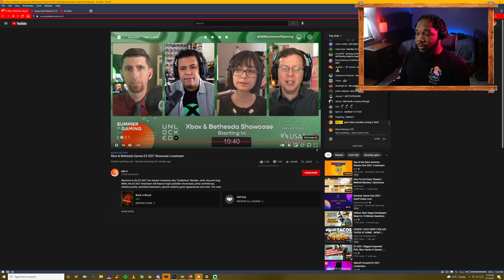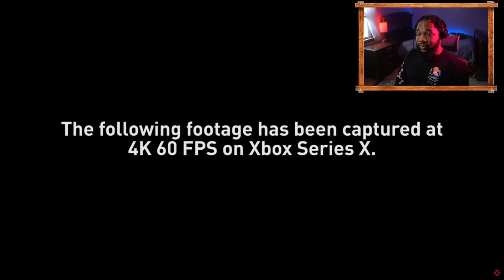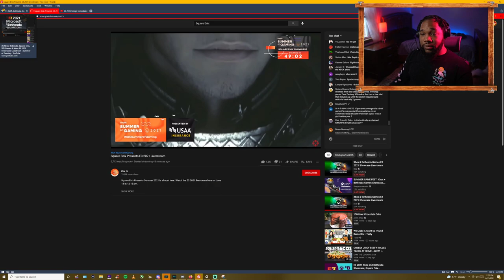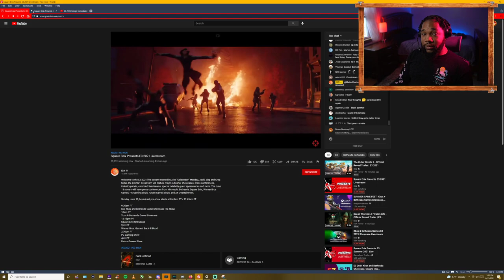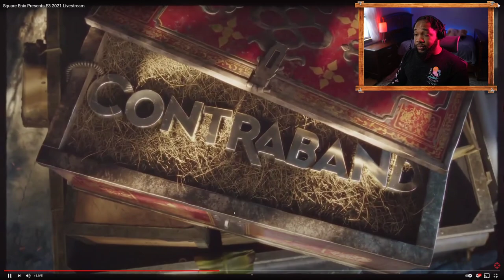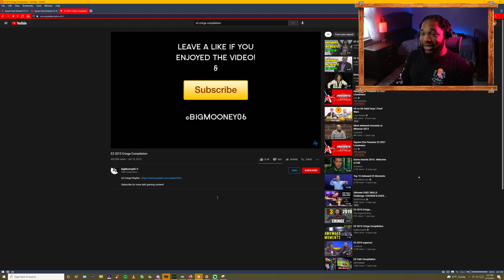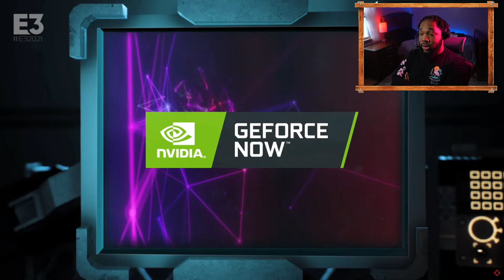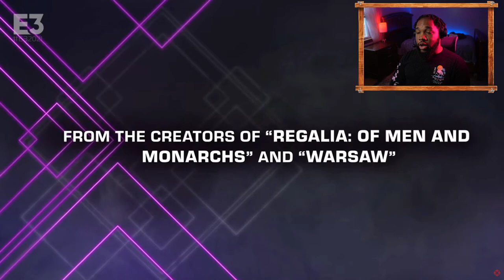E3 2021 Showcase Watch Party | Microsoft - Square Enix - PC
VOD Twitch of my reactions to the Microsoft E3 Press Conference, Square Enix 2021 Showcase, Warner Bros. Back4Blood Dev Showcase and the PC E3 2021 Press Event

00:00:00 - Intro
0:28:48 - Microsoft
2:40:51 - Square Enix
4:28:27 - PC